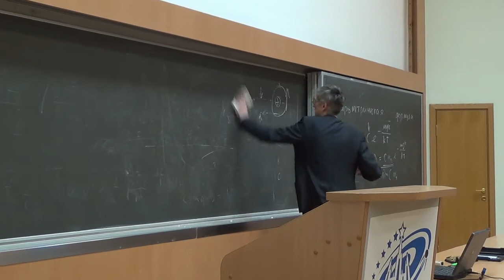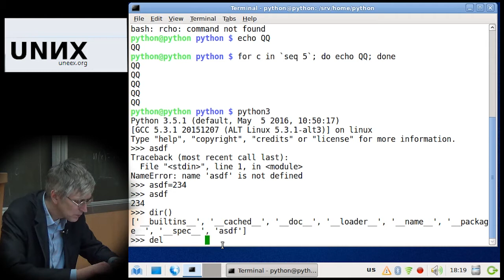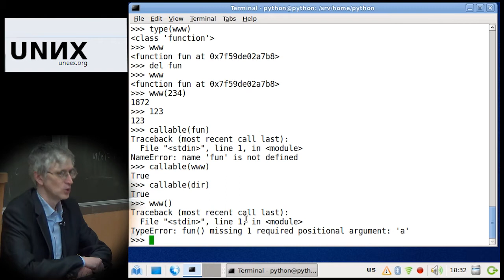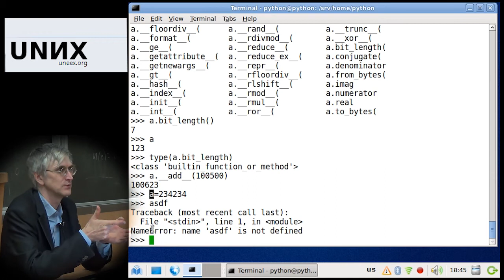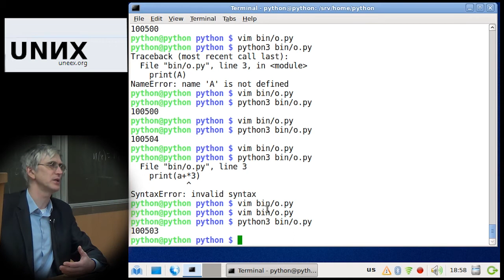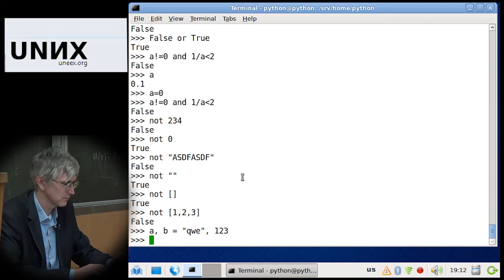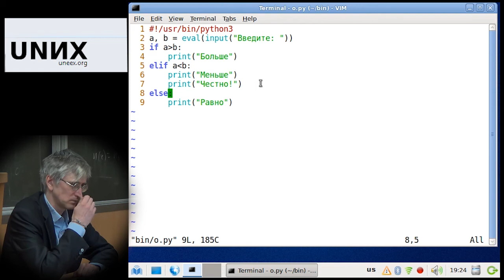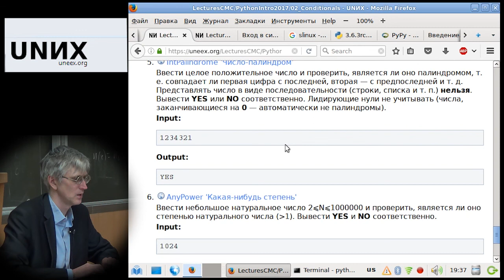[UNИХ] Язык программирования Python3 — №02: Пространства имён. Простейшие конструкции (2017-09-29)